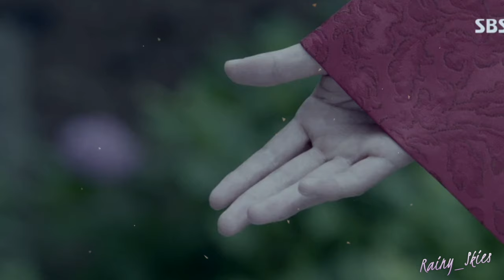Jung & Soo ► I would be good to you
"...any girl like you deserves a gentleman..."

please watch in HD quality in a small screen + headphones :)

►Drama: Moon Lovers: Scarlet Heart Ryeo
►Song: "Treat You Better" by Shawn Mendes (cover by Boyce Avenue)
►Wang Jung + Hae Soo

I only own the editing and the colouring. All other credit given to owners.

This is personally my favourite ship from Scarlet Heart and honestly, I just think that neither So nor Wook really treated Soo right, despite their love for her. Jung was such a gentleman the whole time: he respected her love for others, and never burdened her by confessing his feelings. He stepped aside for So to have his chance, but was always there for Soo when she needed him.